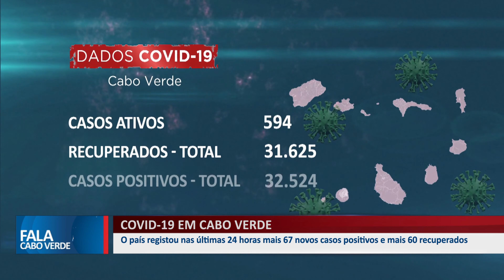COVID-19 EM CABO VERDE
O país registou nas ultimad 24 horas mais 67 novos casos positivos e mais 60 recuperados

👇 Acompanhe também👇📌